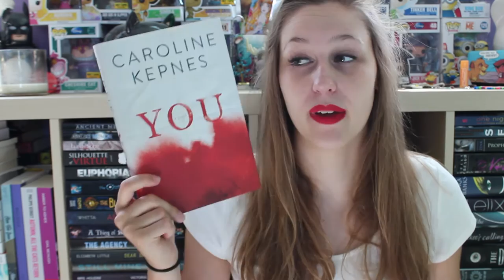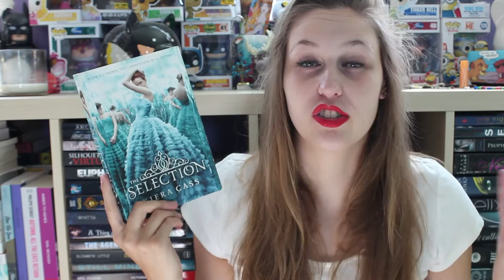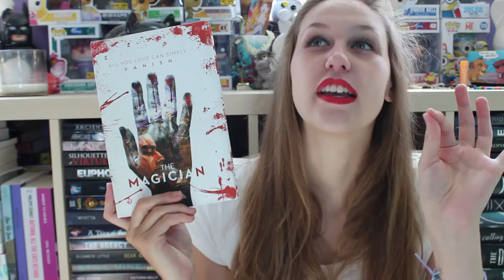The Olympics Book Tag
In honour of the Olympics officially being over!

The Questions:
Question #1: The Opening Ceremony: What book did you think had an incredible opening?
Question #2: The Games: What is your favourite fictional competition?
Question #3: The Original: The modern games are based on the original Greek competition. What is your favorite book based on a classic?
Question #4: The Eternal Flame: What is one ‘ship that you won’t let die, even after the books made it clear it was never going to happen?
Question #5: Gymnastics: What’s a book that had so many twists and turns it left your head spinning? (in a good way)
Question # 6: The Controversial Judge: What’s a book that you have a totally different opinion about than most other people?
Question #7: Beach Volleyball: What is your favorite fictional duo?
Question #8: Weightlifting: What is the most massive book on your shelf?
Question #9: (Tell us your favorite Olympic Sport): What is a book that you just tore through with world record speed?
Question #10: Synchronized Swimming: What is a book series that you kept reading, even though you didn’t have any idea why?
Question #11: The Tortured Fan: What fictional family, group, nation, organization do you irrationally rout for no matter how many times they break your heart?
Question #12: Closing Ceremony: What book had an ending that just blew your mind?
Question #13: Relay Race: Who do you tag?